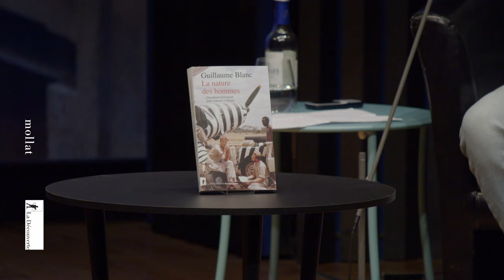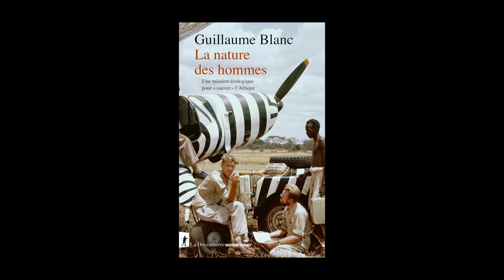Guillaume Blanc - La nature des hommes : une mission écologique pour sauver l'Afrique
Guillaume Blanc vous présente son ouvrage "La nature des hommes : une mission écologique pour sauver l'Afrique" aux éditions La Découverte. Entretien avec Nicolas Patin.